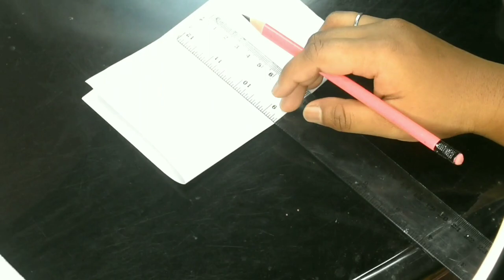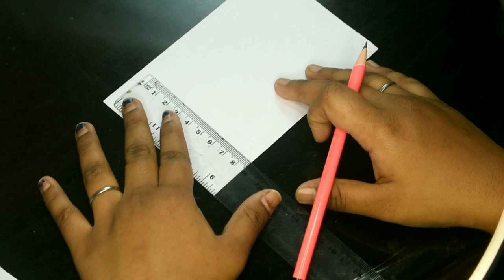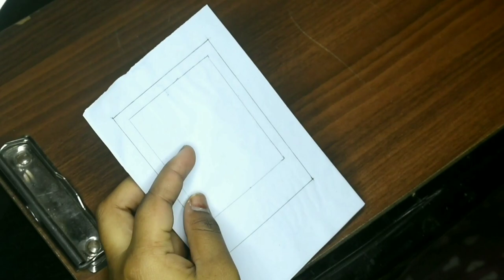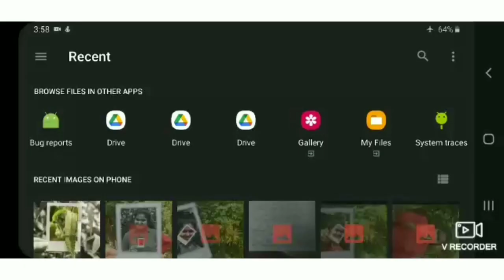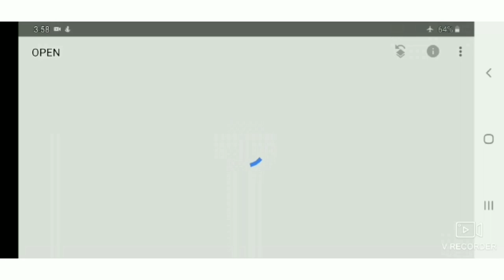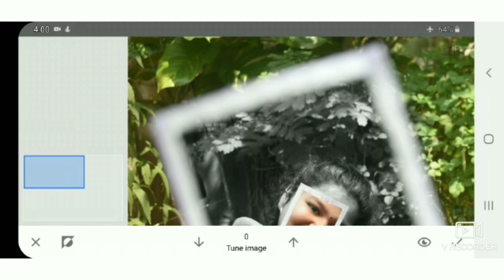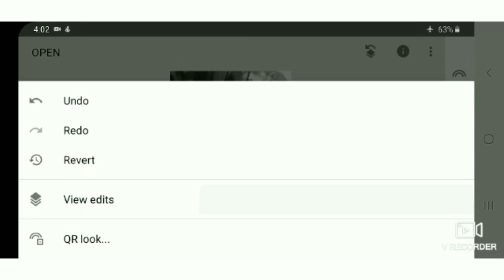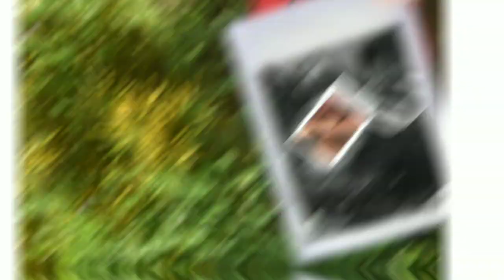How To Do Polaroid Blanc. The Most Chaste Explaination.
🔴In this tutorial we will be letting you know how to do Polaroid Blanc. This is a blended Photography and Editing video. You can either just take the Polaroid or Edit the taken pictures. Here, the video is divided into 2 parts. First part is all about the making of Polaroid and Second Part is about eduting the taken Pictures. Here, I've used Snapseed application for editing this picture. Here is the link to download the Snapseed Application

Polaroid Blanc Editing and Photography will be damn easy for sure because it justvtakes less than five minutes to make and a Polaroid and Capture the picture. So give a try on it, smd let us know how you made it.

🛑If you have done this work please do tag us on our Instagram, mae_calisthenics_co (link mentioned below). We will be posting them on our Instagram page.

Show your love and support with your LIKES, COMMENTS and SHARES.